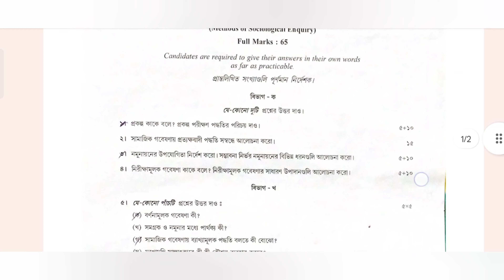UNIVERSITY OF CALCUTTA QUESTION PAPER SOCIOLOGY-GENERAL CC4-GE4 SEMESTER 4 FM-65 2022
METHODS OF SOCIOLOGICAL ENQUIRY